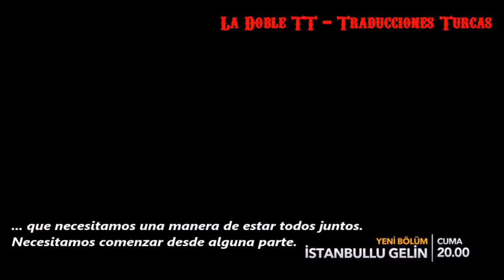LA NOVIA DE ESTAMBUL - Bolum 43. Avance II.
Traducción al español de los avances de la novela ISTAMBULLU GELIN, que se emite por STARTV.com.tr todos los viernes 20 hs Estambul - 14 hs Argentina.
Hecho por fans de Ozcan Deniz para fans de Ozcan Deniz y sus novelas.
No se persigue ningún beneficio económico.